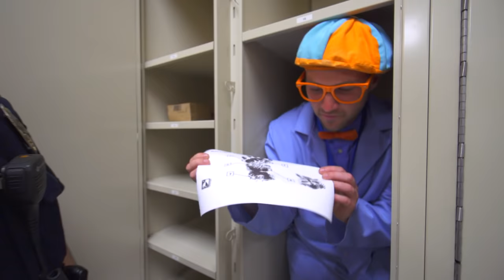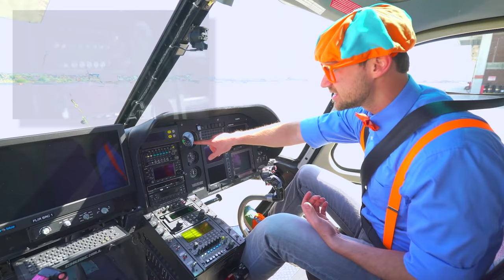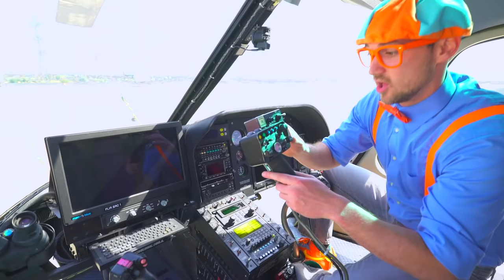Blippi Becomes A Police Detective! | Learn About The Police for Kids | Educational Video for Kids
00:00 Detective Blippi
13:39 Blippi Explores a Police Car
31:08 Blippi Explores a Police Helicopter